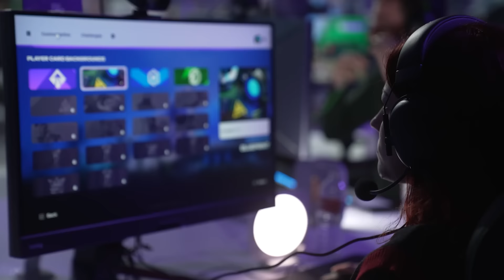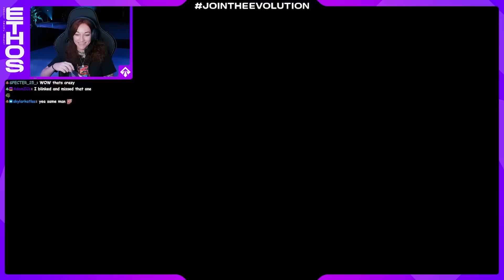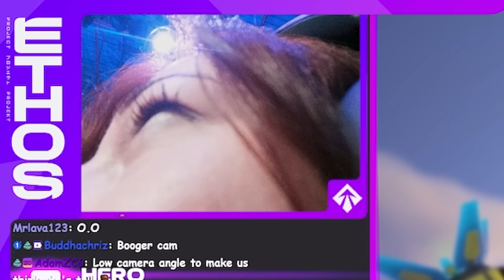THEY LOVE THE FARTS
Upload Schedule: almost daily💩

PEOPLE IN THE VIDEO: @KYRSP33DY  @BonsaiBroz